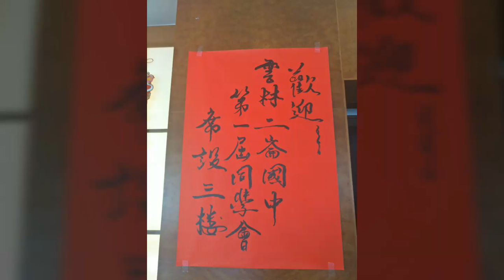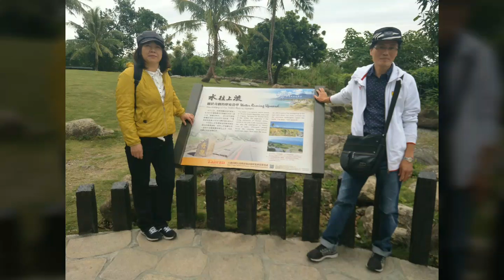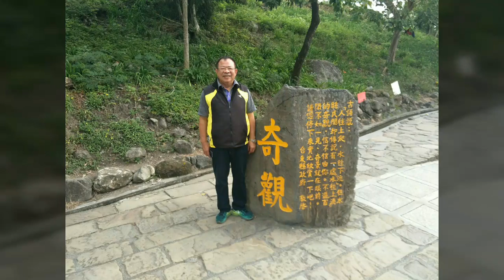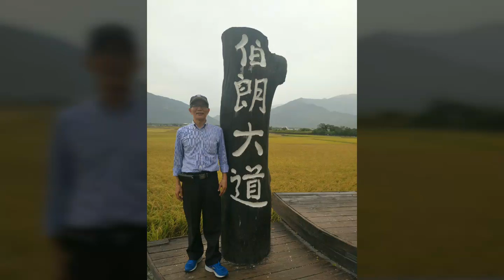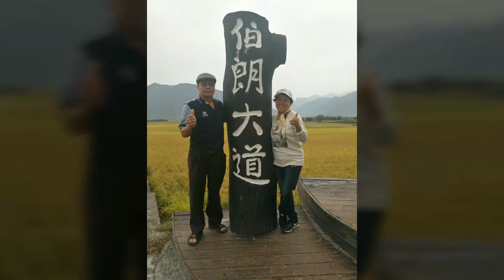台東知性三日遊～人物拍照釆風集《上》樂秀A P P编輯！